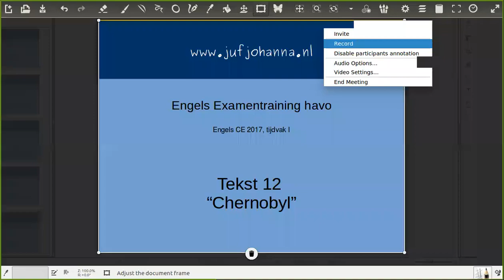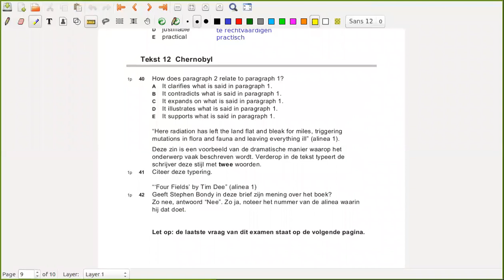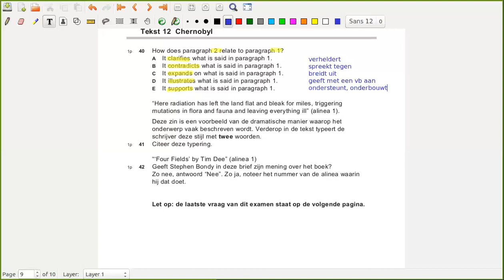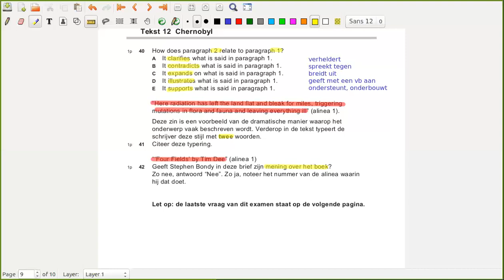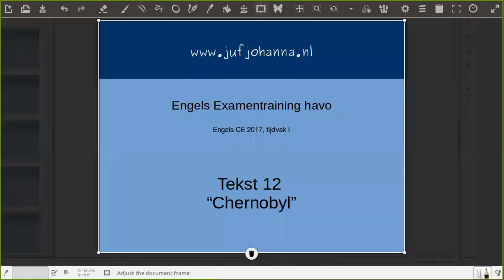Examentraining Engels havo 2017-I, tekst 12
Zorg dat je een kopie van het examen voor je hebt liggen (tekstboekje en vragenboekje) zodat je aantekeningen kunt maken.